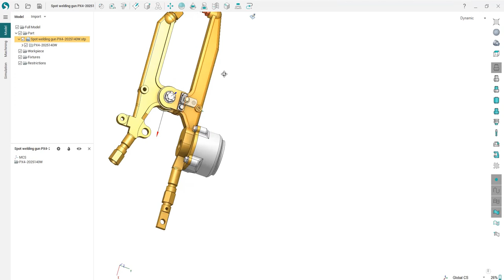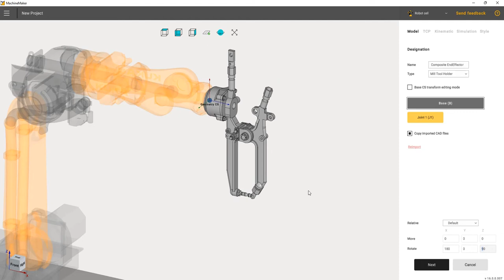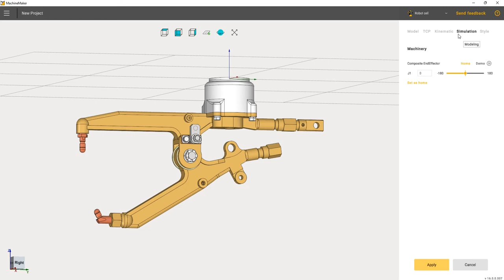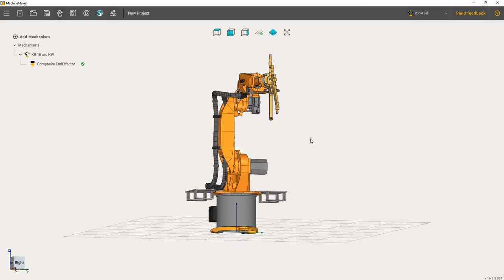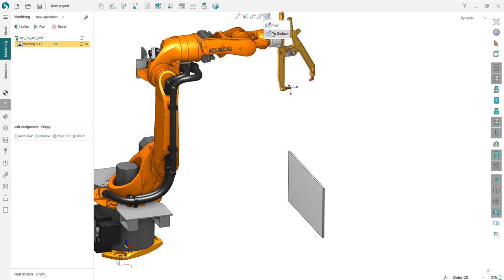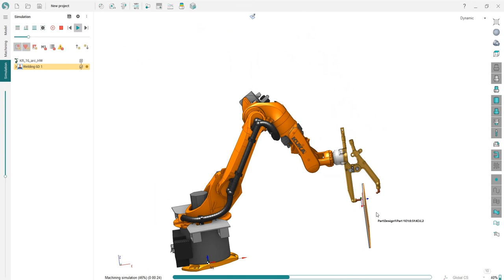MachineMaker 16: End Effector - Spot Welding